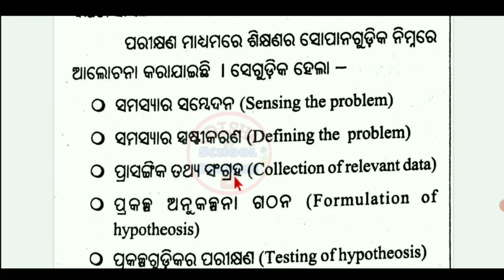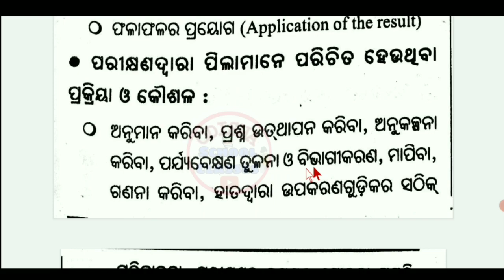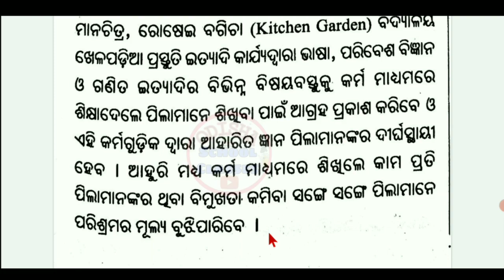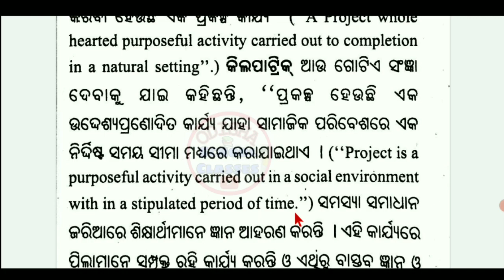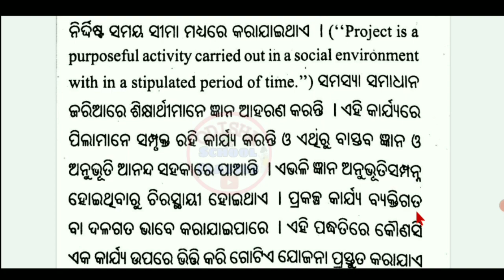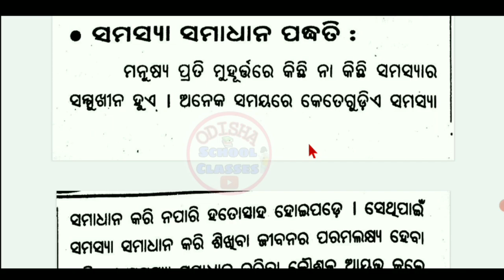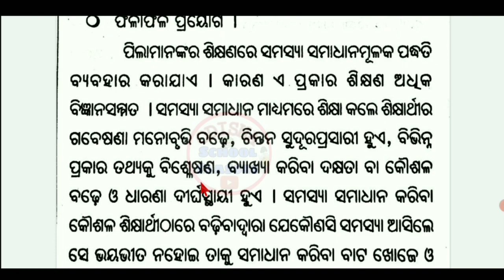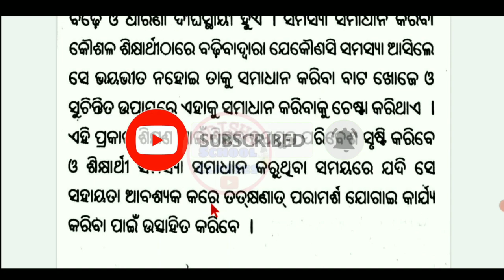Child development & pedagogy Theory class for OTET by Odisha School Classes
In this video I discussed Child development & Pedagogy of OTET & CTET syllabus.

Teaching Methods
Theory class

For all subjects pedagogy & content class kindly check playlist page in our channel.